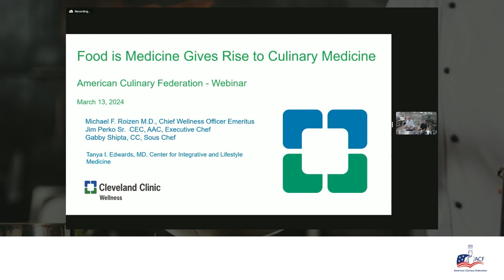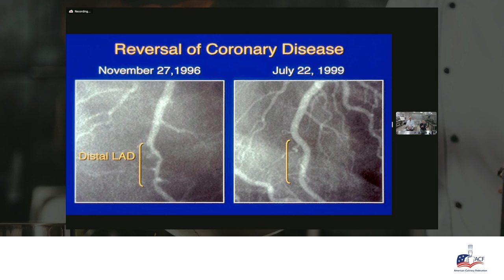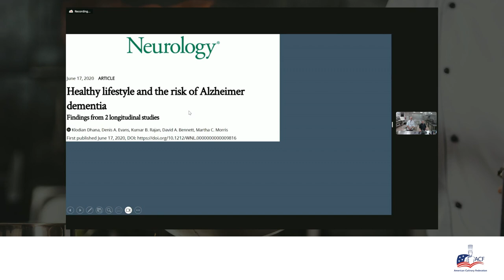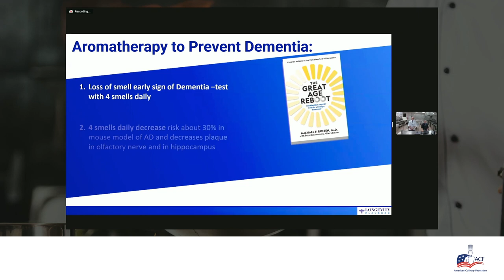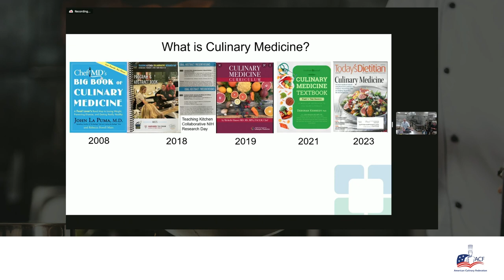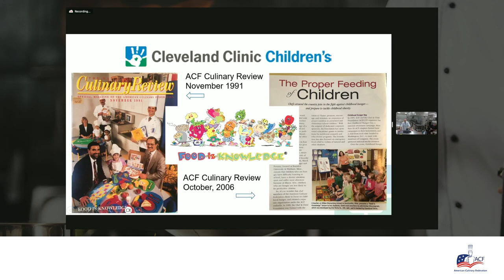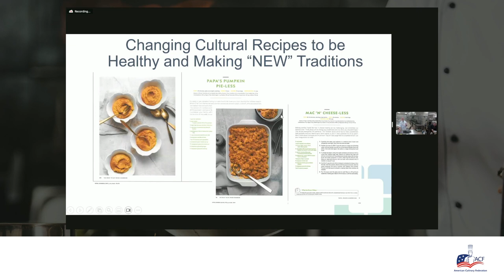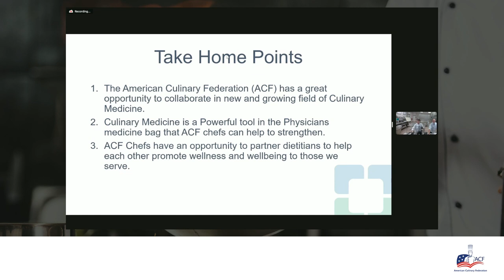ACF ChefsForum: Food is Medicine Gives Rise to Culinary Medicine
Join us on as uncover actionable insights on how chefs and the ACF can elevate the impact of Food as Medicine. Learn how to forge partnerships with healthcare and advocate for nutritional education to shape a healthier future.